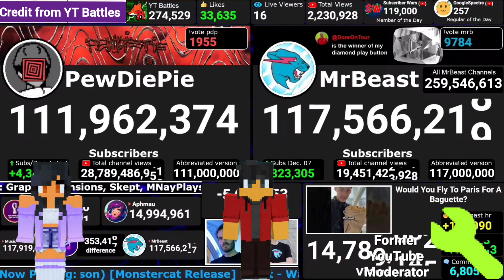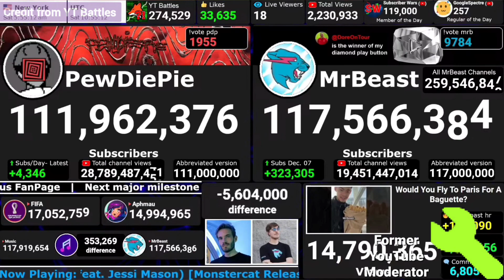Aphmau Hits 15M Subscribers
This was Credit from YT Battles he does 24/7 Live streams and here is the official link

Start choosing a Video for YT Battles Rewind 2022 Coming soon